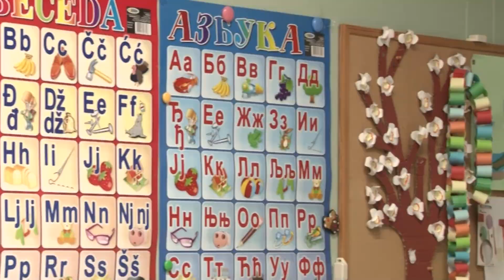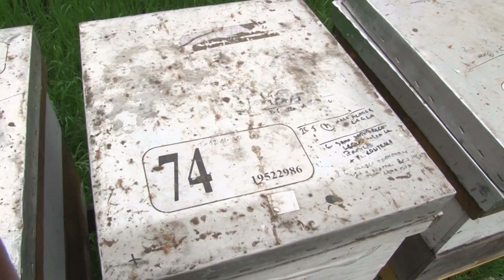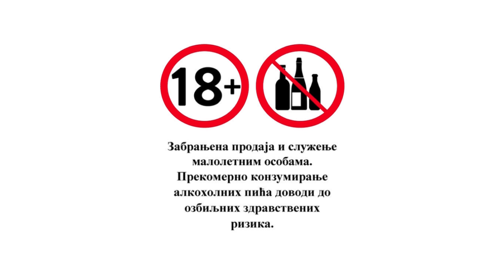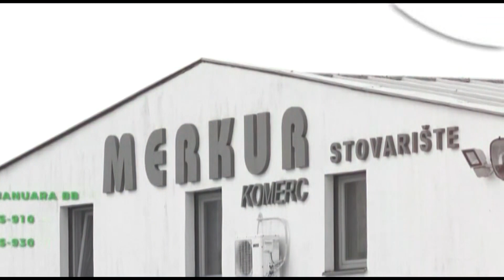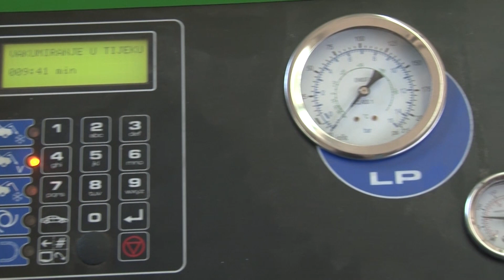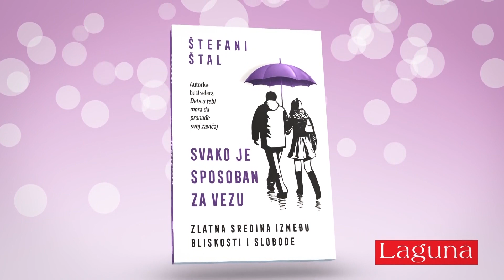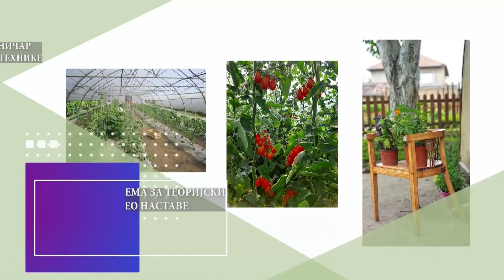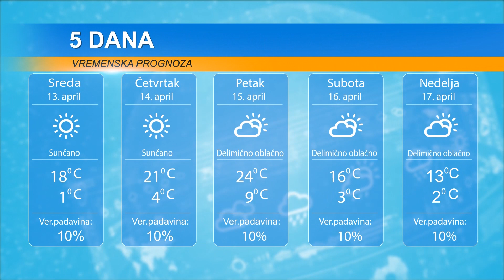DAN 12. APRIL 2022.